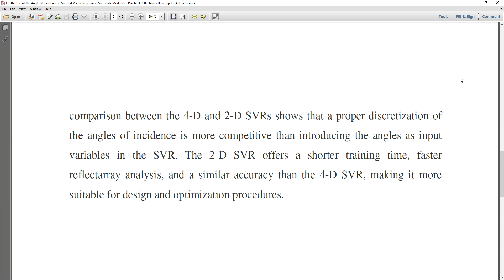On the Use of the Angle of Incidence in Support Vector Regression Surrogate Models for Practical Ref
* Complete Source Code
 * Complete Documentation
 * Complete Presentation Slides
 * Flow Diagram
 * Database File
 * Screenshots
 * Execution Procedure
 * Readme File
 * Video Tutorials
 * Supporting Softwares

Support Specialization
 * 24/7 Support
 * Ticketing System
 * Voice Conference
 * Video On Demand
 * Remote Connectivity
 * Document Customization

College Projects
Student FinalYearProjects